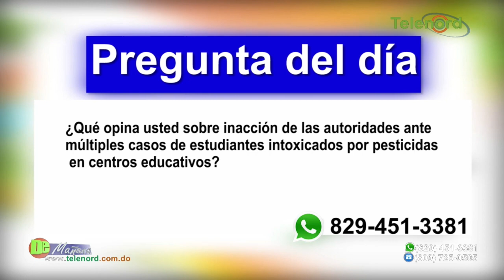Continúan casos de alumnos intoxicados por pesticida en SFM